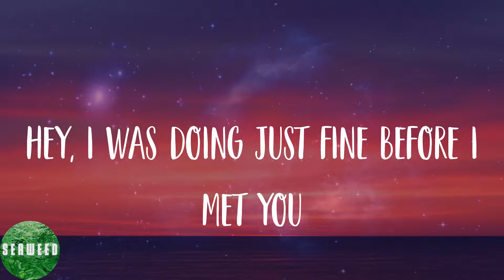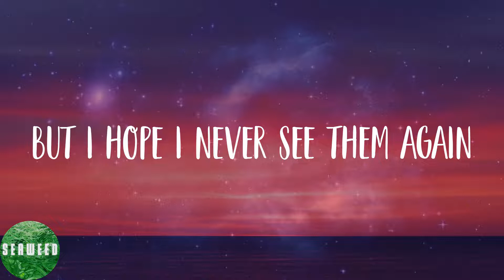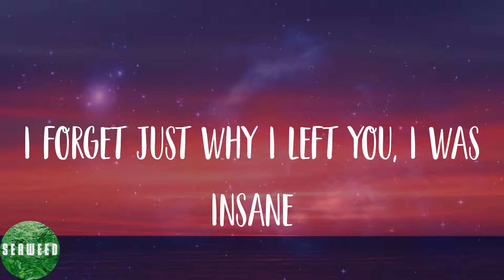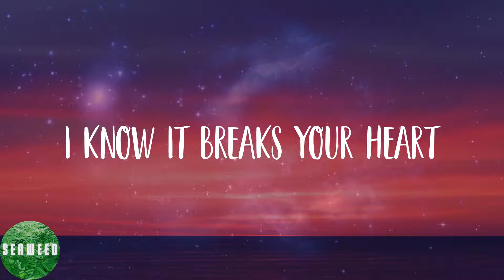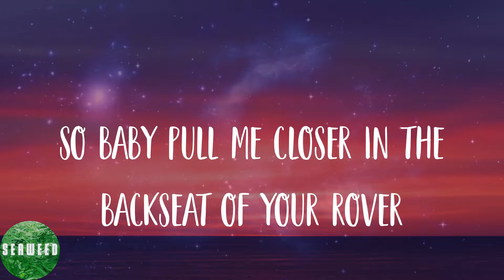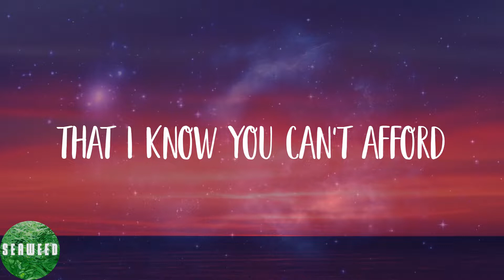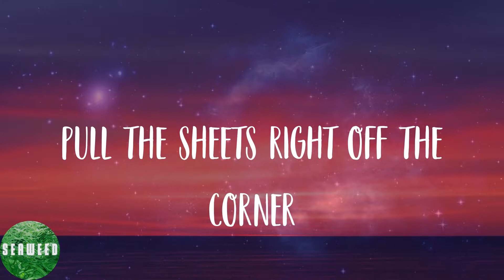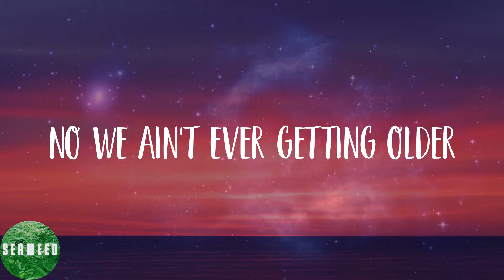The Chainsmokers - Closer (Lyrics)